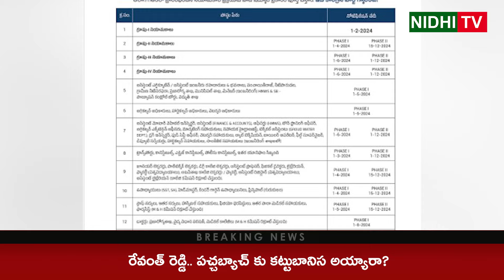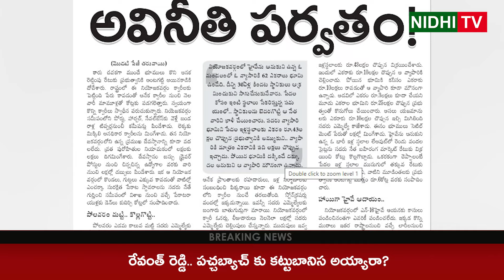CM Revanth Reddy About Relation with Chandrababu Naidu |ABN | TDP